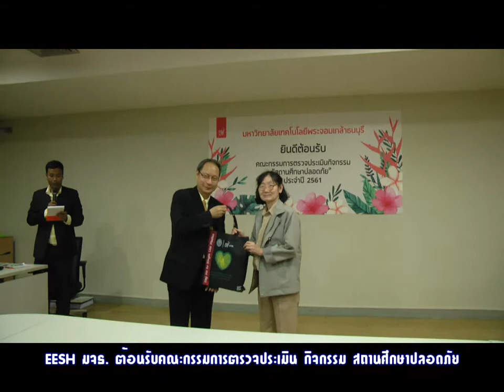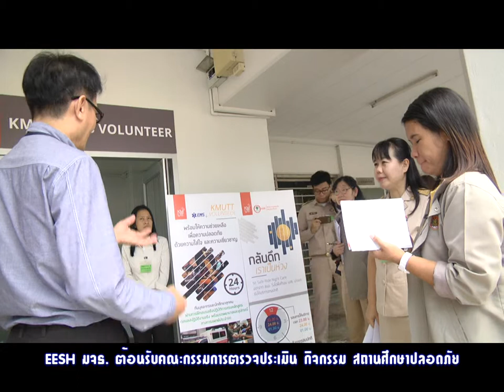EESH มจธ. ต้อนรับคณะกรรมการตรวจประเมิน กิจกรรมสถานศึกษาปลอดภัย ปี 2561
รศ.ดร.โสฬส สุวรรณยืน รองอธิการบดี มหาวิทยาลัยเทคโนโลยีพระจอมเกล้าธนบุรี บางขุนเทียน พร้อมด้วยคณะผู้บริหาร จากหน่วยงานต่างๆ ของมหาวิทยาลัย ให้การต้อนรับคณะกรรมการ ผู้ทรงคุณวุฒิจาก กรมสวัสดิการคุ้มครองแรงงาน กระทรวงแรงงาน ในการเข้าตรวจประเมิน “สถานศึกษาปลอดภัย ประจำปี 2561” เมื่อวันที่ 23 กรกฎาคม2561 ณ ห้องประชุมสนั่น สุมิตร โดยมี ผศ.สุชาดา ไชยสวัสดิ์ ผู้อำนวยการศูนย์ EESH ได้นำเสนอระบบการบริหารจัดการความปลอดภัย ตามนโยบายที่มุ่งสู่การเป็นมหาวิทยาลัยสีเขียวที่มีการจัดการด้านพลังงาน สิ่งแวดล้อมและความปลอดภัยที่ดี KMUTT TOTAL COMMITMENT: Safety in all we do “มจธ. ยึดมั่นความปลอดภัยในทุกด้านที่เราทำ” พร้อมทั้งนำคณะกรรมการเยี่ยมชมนิทรรศการและระบบบริหารจัดการระบบต่างๆ ประกอบไปด้วย นิทรรศการเฉลิมพระเกียรติรัชกาลที่ 4 รัชกาลที่ 9 และรัชกาลที่ 10 ณ สำนักหอสมุด ระบบความปลอดภัยโดยใช้ CCTV ณ อาคารอเนกประสงค์ ชมรมนักศึกษา EMS Volunteer / SAVE LIFE NIGHT CARE ณ สำนักงานกิจการนักศึกษา รวมทั้งเยี่ยมชม โรงอาหาร อาคาร 190 ปีพระจอมเกล้าราชานุสรณ์ ห้องปฎิบัติการวิศวกรรมอาหารอาคารเรียนรวม 5 และโรงประลองภาควิชาวิศวกรรมเครื่องมือและวัสดุ ทั้งนี้ ในปีการศึกษา 2561 มจธ. ได้สมัครเป็นสถานบันการศึกษาที่เข้าร่วมการประกวดสถานศึกษาปลอดภัย ซึ่งทางคณะกรรมการได้ชื่นชมระบบบริหารจัดการของ มจธ. พร้อมทั้งให้คำแนะนำในการบริหารความปลอดภัยให้เกิดความยั่งยืนต่อไป